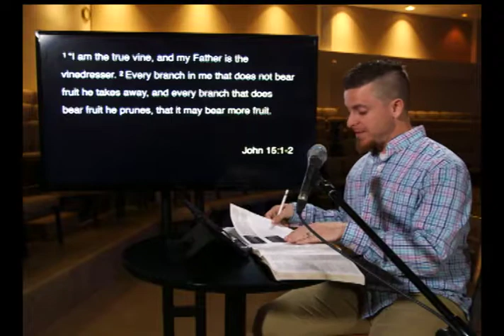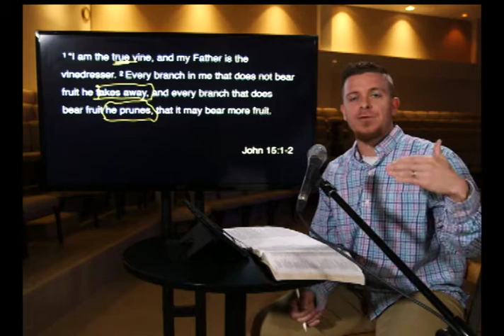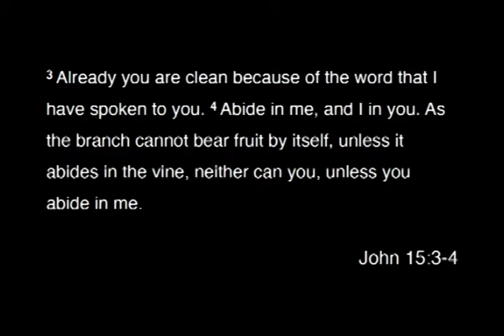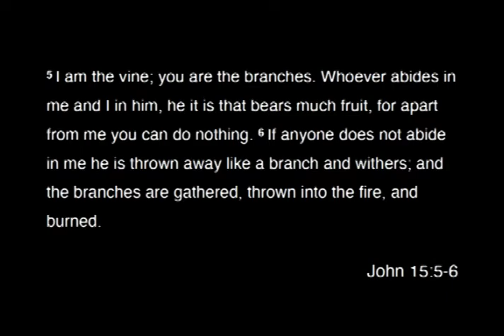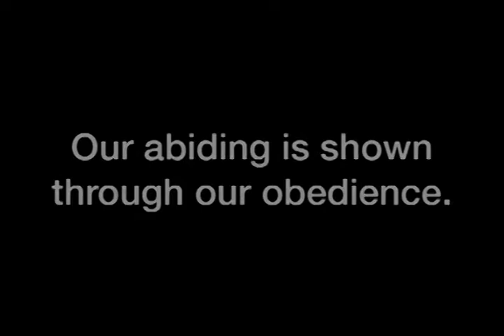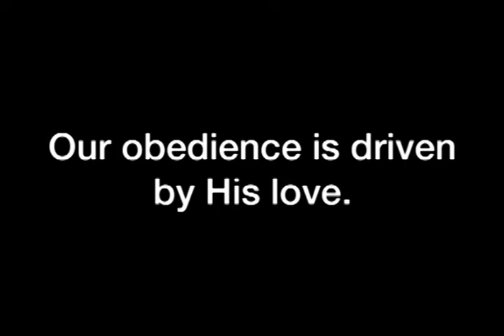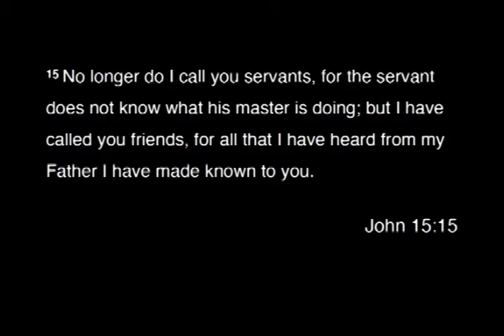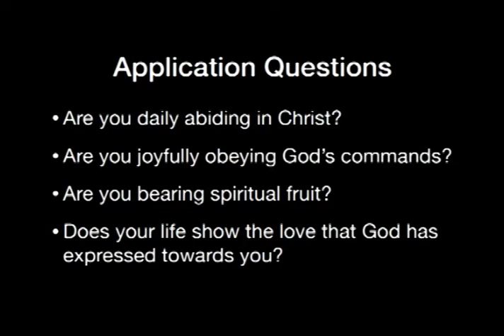Passion Week 2020: Tuesday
John 15
Dr. Nathan Neufang